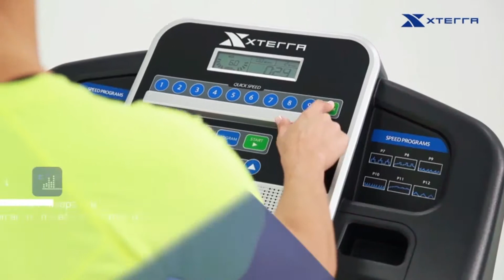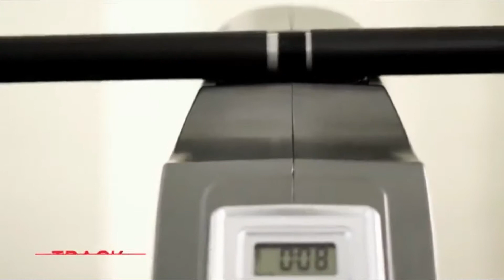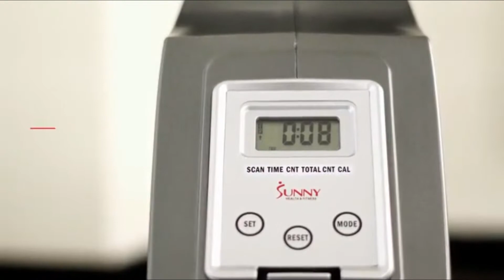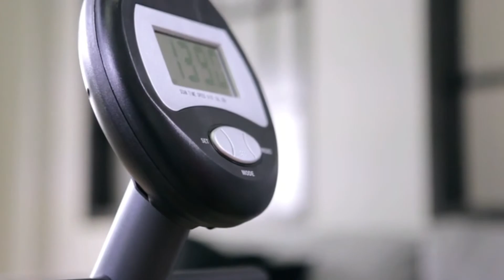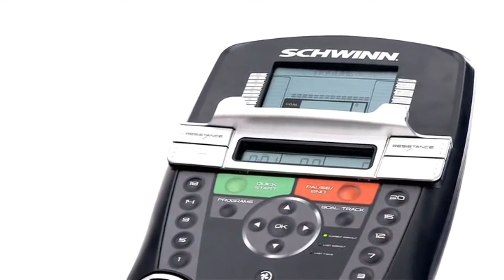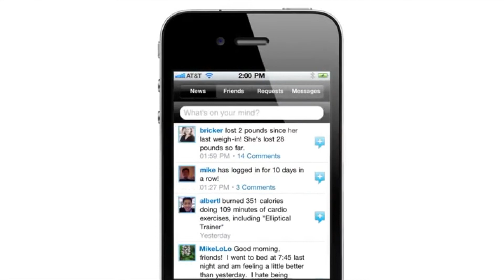Best Home Cardio Machines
Treadmills
XTERRA Fitness TR150 Folding Treadmill

Elliptical Machines,
Schwinn 430 Elliptical Machine

Stair Steppers and Climbers
MaxiClimber (video on site and youtube)

Marcy Home Cardio Exercise Mini Stepper with Handle and Display

Exercise bikes
Marcy Recumbent Exercise Bike with Resistance
FLEXISPOT Home Office Standing Desk Exercise Bike

Rowing Machines
Sunny Health & Fitness Magnetic Rowing Machine with LCD Monitor